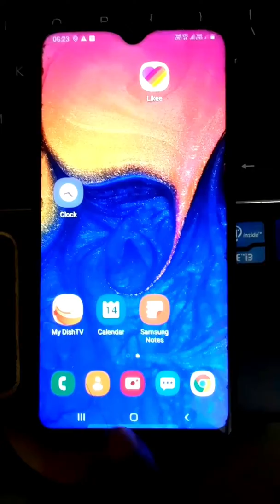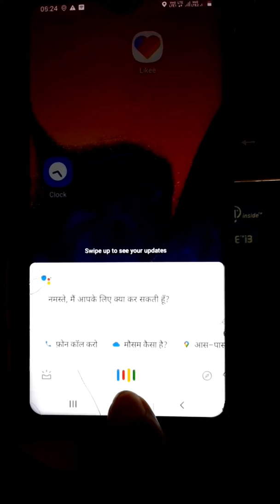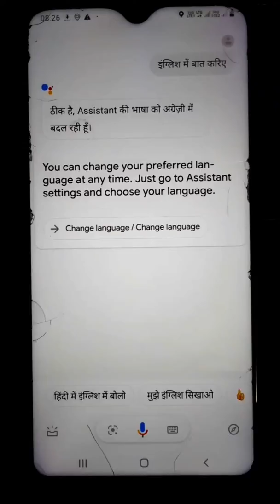How to use Google Assistant - How to talk in Hindi with Google Assistant 2020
how to use google assistant